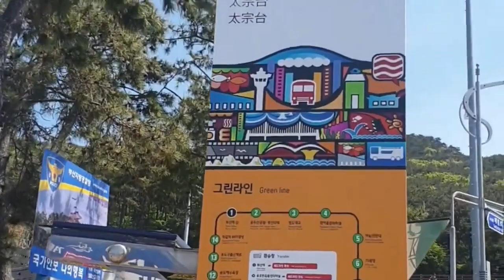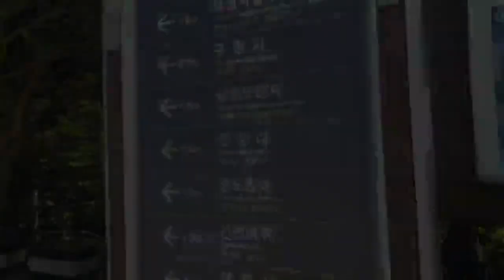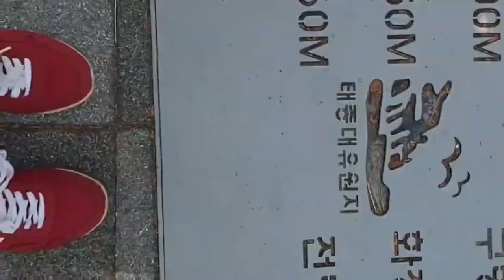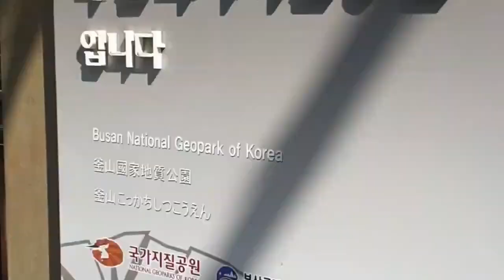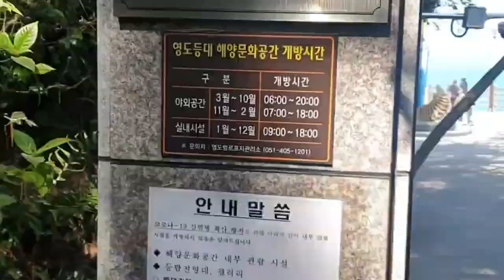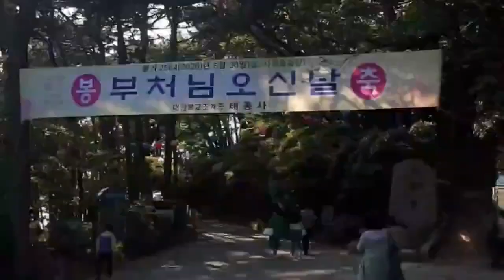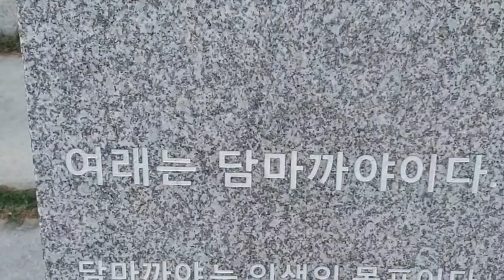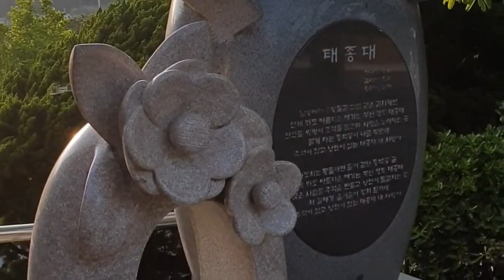체지방 감량은 아침운동, 근육 늘릴 땐 저녁운동을#태종대#Taejongdae Busan, a good place to walk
체지방 감량은 아침운동, 근육 늘릴 땐 저녁운동을To lose body fat, exercise in the morning, and exercise in the evening to increase muscle Taejongdae Busan, a good place to walk

하루 한 시간. 어렵게 시간을 내 하는 운동 효과를 가장 극대화할 수 있는 시간대는 과연 언제일까요. 실제로 아침과 저녁의 운동 효과는 조금 다른 차이가 있습니다.

체지방 태우려면 아침운동을!
부쩍 살이 쪘다거나, 체중을 전체적으로 줄이고 싶다면 아침에 운동하는 게 나을 것 같습니다. 아침에 운동을 하면 공복 상태에서 에너지를 소모하게 되면서 우리 몸에 쌓여있는 체지방을 빠르게 태우게 됩니다. 체지방량이 많은 사람이나 마른 체형이지만 배만 볼록하게 나온 복부 비만 체질이라면 효과를 제대로 볼 수 있는 방법이 되겠죠.
여기에 아드레날린 분비가 왕성해져 온종일 좋은 컨디션을 유지하는 데도 도움이 됩니다. 잠이 완전히 깨기 위해선 3시간 정도의 시간이 걸리는데, 운동을 통해 뇌와 몸을 확실하게 깨워줘 오전 업무나 일의 능률이 크게 오르게 되는 것이죠. 하루를 일찍 시작하게 돼 여유로운 하루를 보낼 수 있다는 것도 무시할 수 없는 장점이다.
단, 여기엔 단점도 있습니다. 가뜩이나 모자란 아침잠을 포기하란 웬만한 의지를 다지지 않고서는 쉽지 않습니다. 새벽에 눈이 번쩍 떠지는 아침형 인간이 아니라면 말입니다. 게다가 몸이 굳어있는 상태라 부상 위험이 높습니다. 특히 일교차가 큰 날씨엔 근육과 관절이 더 굳어있어 부상 위험이 높습니다. 전문가들은 아침에 운동할 땐 반드시 10분 이상 스트레칭 같은 준비 운동을 해야 한다고 말합니다. 또 혈압이 급격하게 상승할 수 있으니 고혈압 환자라면 아침운동은 피하는 게 낫겠습니다.

근육·보디라인 만들려면 저녁운동이 효과적
근육량을 늘리거나 탄탄한 보디라인을 만들고자 한다면 저녁운동을 선택하는 게 효과적입니다. 전문가들은 “오후 7시 이후 운동을 하면 갑상선 자극 호르몬과 부신피질 호르몬이 왕성하게 분비돼 신진대사가 매우 활발해진다”고 말합니다. 이때 웨이트 트레이닝을 하면 더 큰 효과를 볼 수 있다는 이야기입니다. 또 저녁엔 손실되거나 손상된 근육의 회복을 돕는 ‘티로트로핀’ 호르몬 분비가 왕성합니다. 근육량을 늘리는 원리가 무거운 무게를 들어 근섬유를 미세하게 찢어지거나 끊어지게 되고, 이게 다시 합성되는 과정이 반복시키는 것인데, 저녁 시간에 운동하면 찢어진 근섬유를 아침보다 빠르게 회복할 수 있어 근육량을 효과적으로 늘릴 수 있게 됩니다. 게다가 성장호르몬인 멜라토닌 분비를 촉진해 몸을 빠르게 회복시키고 노화를 방지해주는 효과까지 기대할 수 있다고 합니다.

하지만 여기에도 단점은 있습니다. 가장 위험한 건 저혈당이 올 수 있다는 겁니다. 저녁 시간 운동을 너무 많이 하면, 잠자는 동안 공복 상태가 유지되면서, 신진대사를 위해 에너지를 태우는 과정에서 저혈당과 근손실이 일어날 수 있습니다. 때문에 근육량을 늘리는 게 목적인 사람이라면 저녁운동 후 반드시 단백질을 보충해야 합니다. 예능 프로그램에서 가수 김종국이 운동 후 닭가슴살을 믹서기에 갈아 먹는 게 바로 이런 이유입니다. 윤경섭 피트니스 트레이너는 “저혈당 우려가 있는 당뇨병 환자라면 밤늦게 운동하지 않는 것이 낫다"며 "일반인이라도 최소 잠들기 2~3시간 전에는 운동을 끝내는 게 좋다”고 권했습니다.

아침과 저녁의 운동 효과가 다르다곤 하지만, 사실 전문가들은 "운동하기 좋은 특별한 시간이란 없다"고 합니다. 아침·저녁의 운동 효과가 달라지긴 하지만 중요한 건 시간대보다 개인의 성향이라는 겁니다. 아침잠이 많은데 굳이 아침에 일어나서 하는 것보다는 저녁에 여유롭게 하는 게 좋고, 저녁에 시간을 내기 힘든 사람이라면 반대로 아침이나 점심에 짬을 내서 하는 게 좋다는 얘기입니다.
서울대학교병원 가정의학과 권혁태 교수는 “하루 한두 시간 하는 운동 효과에 집중하기보다 일상생활에서 활동량을 늘리는 방법이 더 효과적일 수 있다”고 말합니다. 하루에 10분씩만 더 걷거나 계단을 오르내리는 습관을 만들면, 한번은 적은 양일지라도 매일 누적되는 만큼 체중 감량 효과를 볼 수 있고 또 감량한 체중을 요요 없이 유지하는 데 큰 도움이 되는 습관이라는 의미입니다.

[출처: 중앙일보] 살 빼려면 언제 운동하는 게 더 효과적일까?